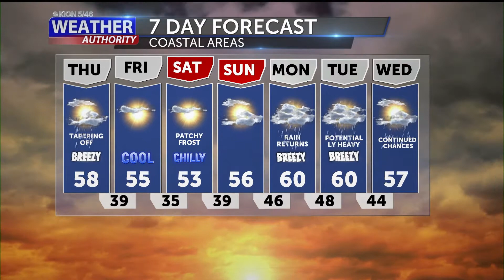Thursday Morning Weather forecast with Courtney Aitken